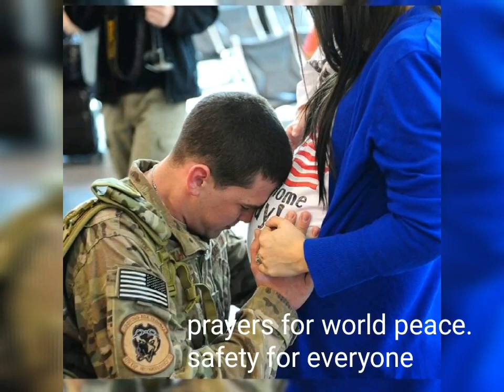Prayers for World Peace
Soldiers saying goodbye to their families before
going to war

 John 14:27 Peace  I leave with you; my peace I give to you. Not as the world gives do I give to you. Let not your hearts be troubled, neither let them be afraid. . Ephesians 6:23 Peace  be to the brothers, and love with faith, from God the Father and the Lord Jesus Christ.